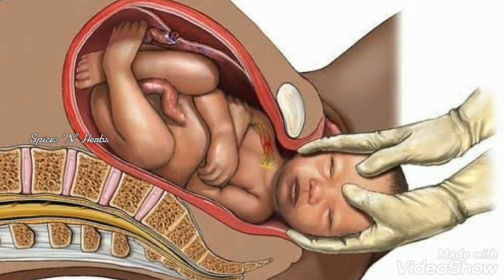சுகப்பிரசவம் ஆவதற்கான அறிகுறிகள் | Normal delivery in tamil | vaginal delivery in tamil